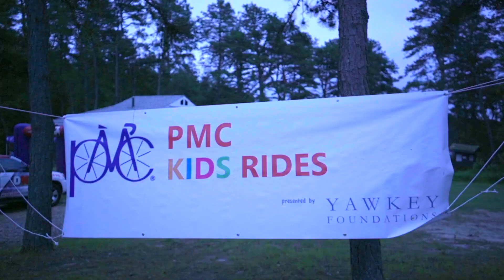PMC Kids Rides - 2018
A video highlighting 2018 PMC Kids Rides program